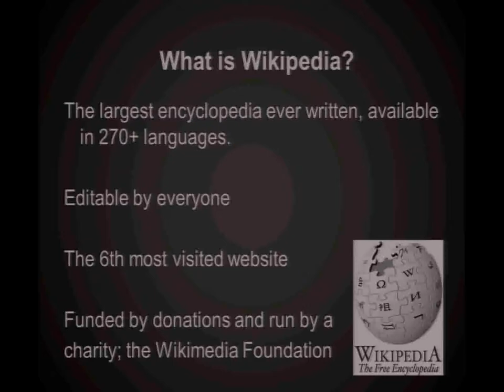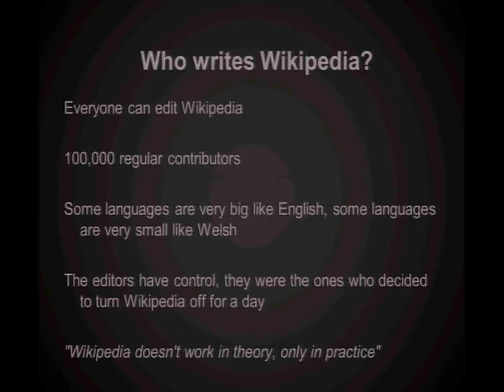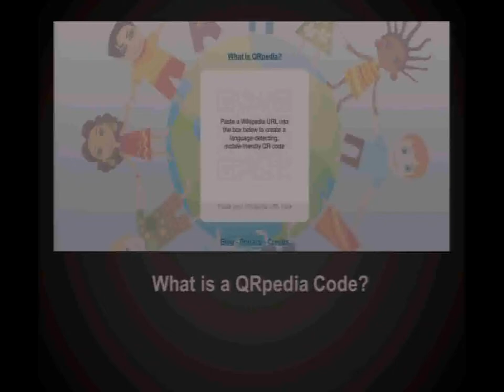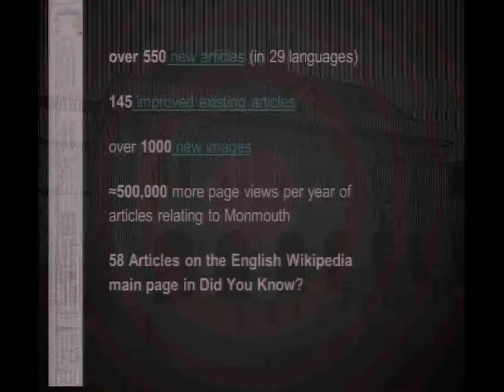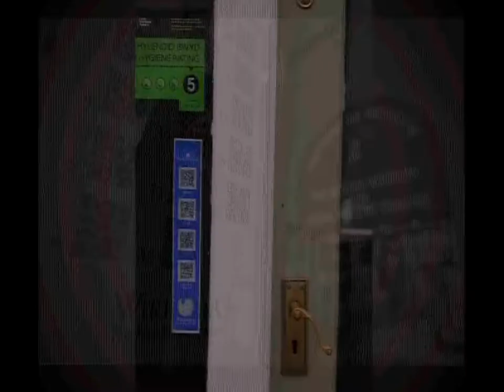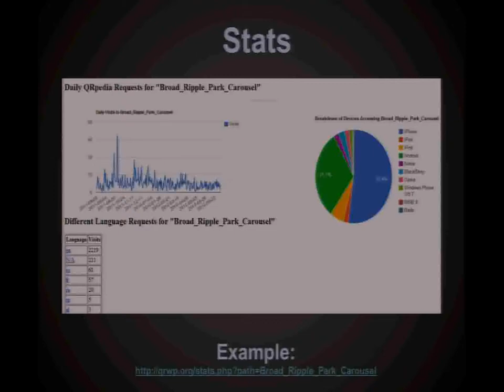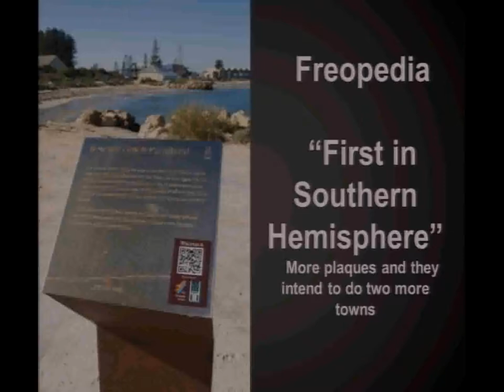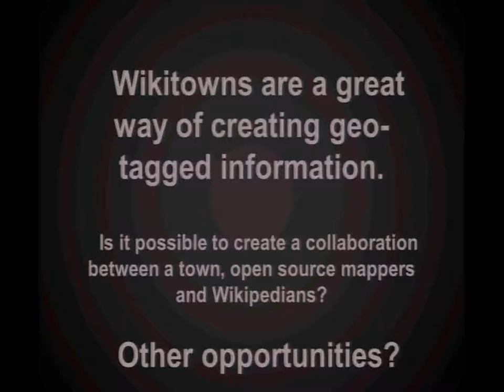How To Create A Geocoded Town - Monmouthpedia And Gibraltarpedia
Monmouthpedia was the first Wikipedia project to embrace a whole town—specifically, the Welsh town of Monmouth (pron.: /ˈmɒnməθ/ MON-məth; Welsh: Trefynwy). The project aimed to cover every single notable place, person, artefact, plant, animal and other things in Monmouth in as many languages as possible, but with a special focus on Welsh. This was a different scale of wikipedia-project. The project was jointly funded by Monmouthshire County Council and Wikimedia UK, Monmouthshire County Council and it included free town wide Wi-Fi for the project. " Monmouthpedia uses QRpedia codes, a type of bar code a smartphone can read through its camera (using one of the many free QR readers available) that takes you to a Wikipedia article in your language. QR codes are extremely useful, as physical signs have no way of displaying the same amount of information and in a potentially huge number of languages. Articles have coordinates (geotags) to allow a virtual tour of the town using Wikipedia's mobile apps (or the Wikipedia layer on Google Streetview) and are available in augmented reality software including Layar. Monmouthpedia may not use standard black and white QR codes, in order to differentiate between MonmouthpediA codes and other schemes and individual's codes. There are different kinds of QR code—plaques and labels—all put up with the permission of the council and building owner: GibraltarpediA is the first Wikipedia project to aspiresto bridge two continents. Like Monmouthpedia the project aims to cover every single notable place, person, artefact, plant and animal in Gibraltar in as many languages as possible. This is a large WikiProject; it's at least three times the size of MonmouthpediA. The area of interest includes the British Overseas Territory of Gibraltar, the Strait of Gibraltar, the Spanish municipalities along the coast of the Bay of Gibraltar, the northernmost coast of Morocco and Ceuta. This project also uses NFC technology in addition to QR codes The authors are currently working in Gibraltar to demonstrate geotagging in practise. The project uses open street map to keep track of its progress.